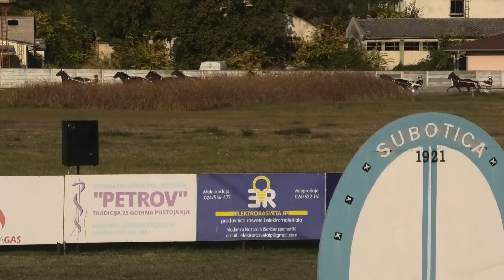Trka "Annie" 14.10.2018 Dea Celeste-Boris Milodanović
Trka do 5000b